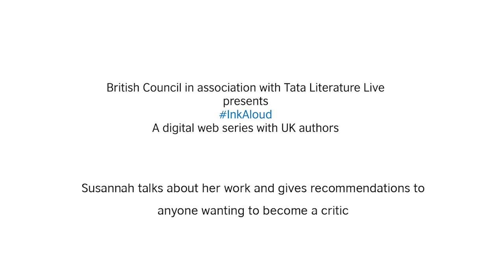InkAloud with theatre critic and author Susannah Clapp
We caught up with UK-based theatre critic, journalist, and author Susannah Clap at the Tata Lit Live in Mumbai this year to talk about her work and get her valuable advice on becoming a critic. Watch the video to find out.